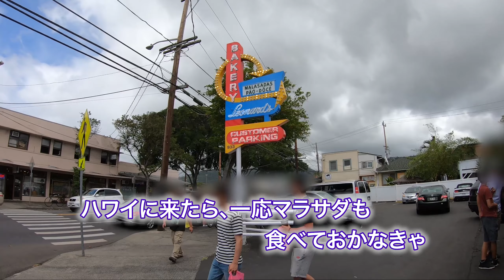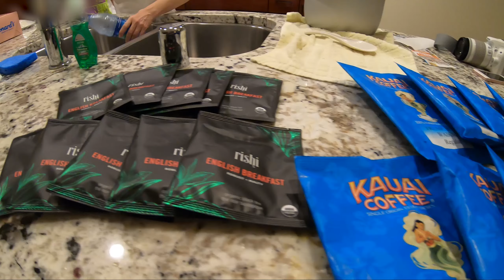ハレクラニ・オーキッズ サンデーブランチ【ハワイ旅VlogⅠ-３】／最高のポケは、セーフ・ウェイ／レナーズ マラサダ／ロイヤルハワイアンセンター フードコート／ホノルル空港に車で出迎え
ハワイ旅行四日目、五日目。色々なポケがテレビやネットで紹介されています。私が自信を持っておすすめするポケは、セーフ・ウェイというスーパーのポケです。後半では、ハレクラニ・オーキッズのサンデーブランチを紹介します。

家族と長女の友人の5人でハワイ旅行をしたときの動画「その3」です。
コロナ発生の前年の旅行ですが、今年、2022年でも通用する情報をメインに編集致しました。この夏ハワイ旅行に行かれる方も多いかと思いますが、ご参考になれば幸いです。

【目次】
00:00 長女をホノルル空港まで車で出迎え
02:49 アラモアナ・ショッピング・センター
03:17 セーフ・ウェイのポケ
04:44 レナーズ　マラサダ
05:09 コーヒーがたくさん
05:45 ハレクラニ　サンデーブランチ
10:46 ロイヤルハワイアンセンター　フードコート
11:43 エンディング

このシリーズの動画
トランプワイキキ豪華3ベッドルーム・スイート紹介【家族でハワイ旅 I-1】／日本出発〜ホテルチェックイン／ハワイのホテルの選択は？

ガーリックシュリンプ／チーズバーガー・ビーチウォーク【家族でハワイ旅Ⅰ-２】／ハワイ 2・3日目／ラナイで朝食／ヒルトン花火／アラモアナ・ショッピング・センター／梅林とんかつ

ハレクラニ・オーキッズ　サンデーブランチ【家族でハワイ旅Ⅰ-３】／最高のポケは、セーフ・ウェイ／レナーズ　マラサダ／ロイヤルハワイアンセンター　フードコート／ホノルル空港に車で出迎え

おいしいパンケーキ（ブーツ&キモズ）【家族でハワイ旅Ⅰ-４】／ジップライン（クアロアランチ）／パラセーリング／マノアのおいしいパン屋さん（フェンドゥー・ブーランジェリー）

もぎたてフルーツ食べ放題／絶品ステーキ【家族でハワイ旅Ⅰ-５】／シグネチャー・プライム・ステーキ＆シーフード

ラナイで豪華朝食をルームサービス【家族でハワイ旅Ⅰ-６】（最終回）／鮨（トランプワイキキ）／モアナサーフライダー／ベーカリー（ロイヤルハワイアンホテル）／頼りになるロングスドラッグス

他のYouTuber様のハワイ旅行に関するおすすめ動画
◆【ハワイVlog1日目】アラフォー女の一人旅／ひとりでもこんなに楽しめる♪／オアフ島・ワイキキ観光／グルメ

◆【シェラトンワイキキに泊まるハワイ旅行】家族４人で憧れのシェラトンワイキキ泊まってきました。バック・トゥ・ザ・ハワイ　EP１

【ハレクラニに関するおすすめ動画】
◆ハワイの今【ハレクラニ】ワイキキの海沿いに建つハワイ最高級のリゾートホテルをご紹介！大規模なリニューアルを終えた館内やお部屋もお届けします。

【ポケに関するおすすめ動画】
◆ハワイの今【ポケ丼特集】ワイキキ周辺やロコに人気のレストラン、テイクアウト店をご紹介！ハワイで必ず食べてほしいLeaLeaスタッフのおすすめをお届けします！